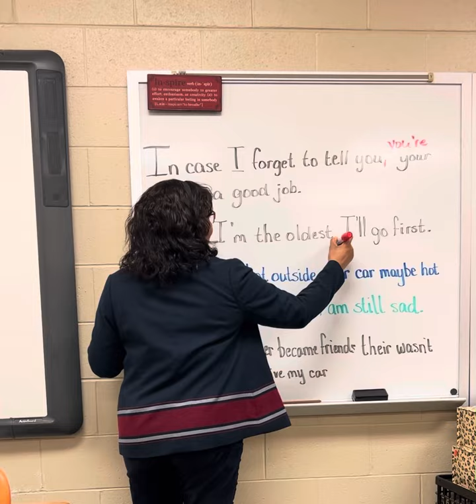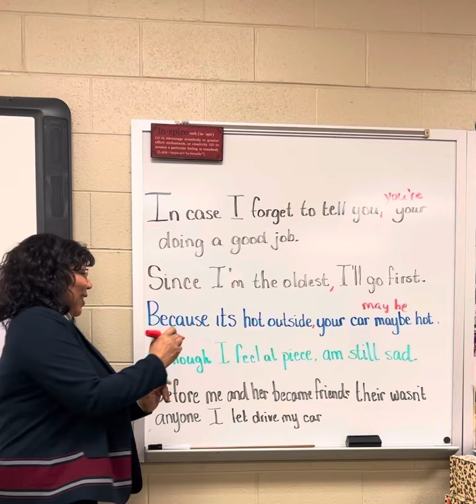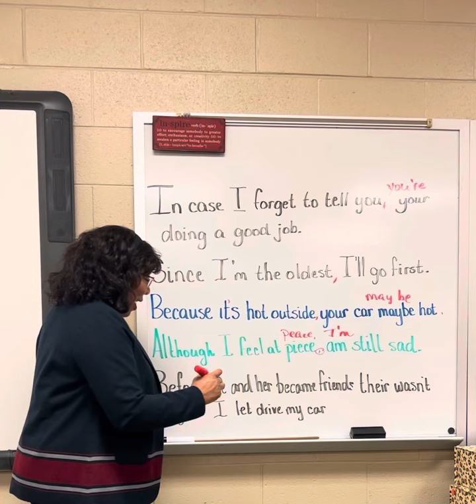Grammar Quiz - find these common